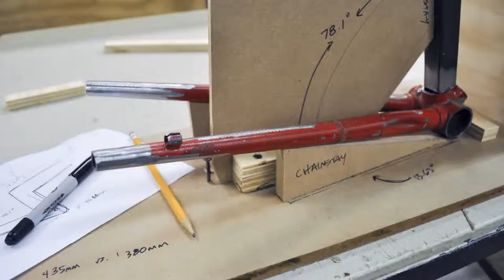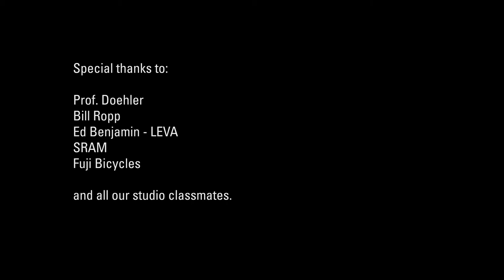Making the Borough One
The project was part of the University of Cincinnati's Indrustrial Design program. Our studio, 3rd year students, had the opportunity to work with people in the industry to create electric bicycles. Our studio split into 5 teams of around 4-6 people each and created different concepts for different market segments. The photos here represent just on of the groups work (urban commuters) and the final critique.